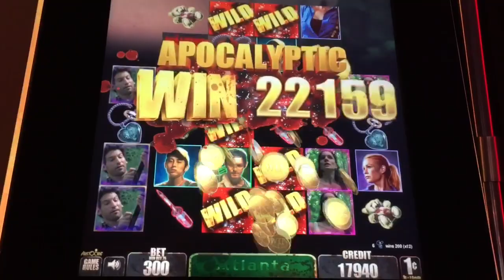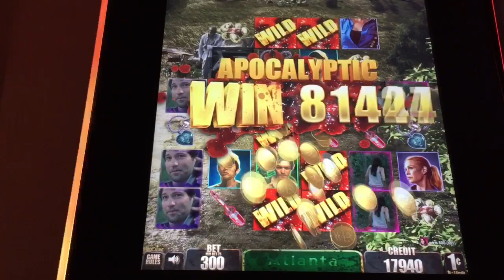The WALKING DEAD slot machine WILD ATTACK Feature HUGE WIN!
This is Aristocrat gaming The Walking Dead slot machine max bet Random Wild Attack feature big win line hit.

Ps: Beginning of Wild attack feature recorded another time to show how this feature happens.